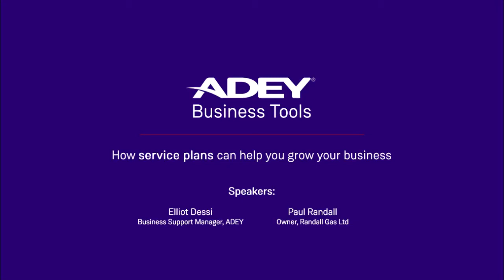ADEY Business Tools - How Service Plans can help you grow your business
By clicking to watch this video YouTube will install cookies on to your computer which will be used in accordance with YouTube’s privacy policy.

We talk to experienced gas engineer and business owner Paul Randall about his success with offering Service Plans to his customers.

ADEY Business Tools offers ADEY ProClub members exclusive discounts with key business partners. Members can sell their own service plans quickly and easily through TradeHelp, available through ADEY Business Tools.